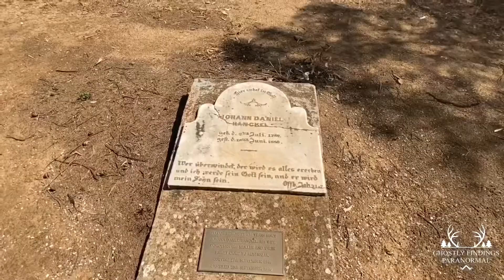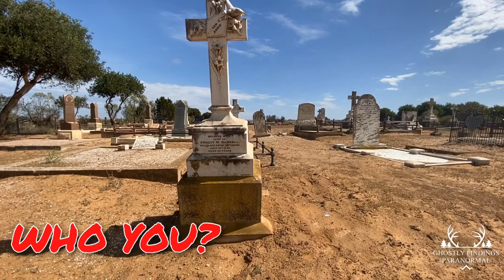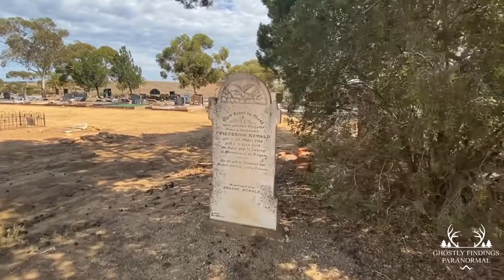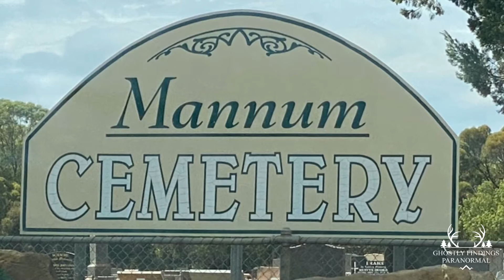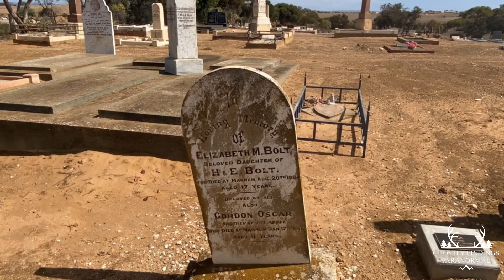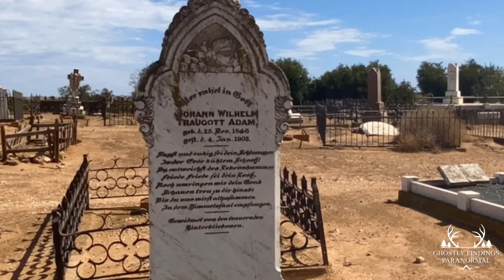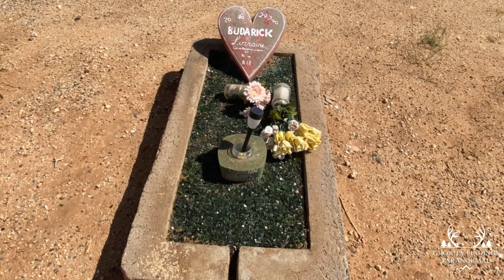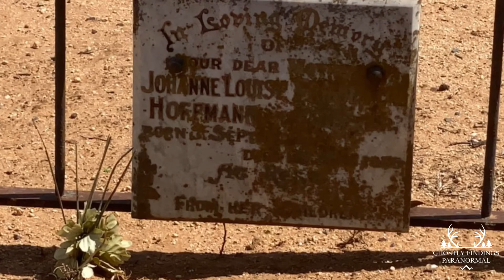Spooky river cemetery GOLF BALLS ARE MORE DANGEROUS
@CemeteryHauntsAndMore Mannum Cemetery was a nice place to visit but be aware of miss hit golf balls